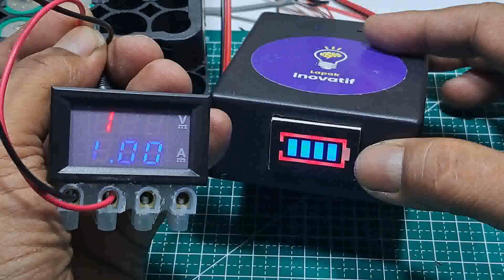Cara Bisnis Modal KECIL // Membuat Baterai isi ulang 12volt // Baterai 18650 serbaguna // BMS 3s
Cara Merangkai Baterai 3.7 Volt dengan BMS 3s  menjadi 12 Volt || baterai 18650

Jumlah modal bisnis mungkin jadi salah satu faktor penentu bisnis yg sukses, tapi bukan satu-satunya factor, di video ini mengulas cara bisnis kecil-kecilan merakit baterai isi ulang 12v  dengan Baterai 18650 serbaguna  BMS 3s yang bisa banyak di gunakan untuk peralatan elektronik di rumah kita dengan system 12v atau mini ups.

Semoga bermanfaat.